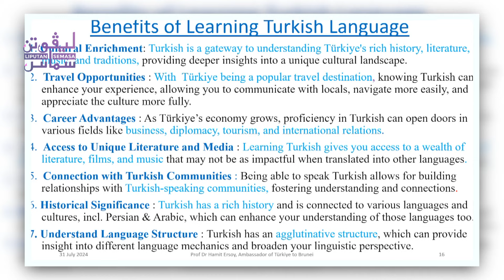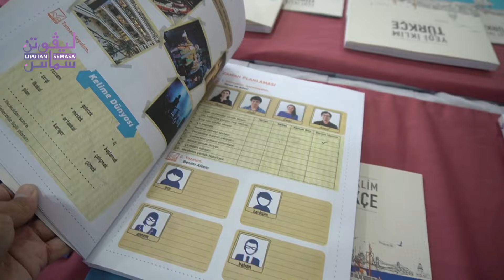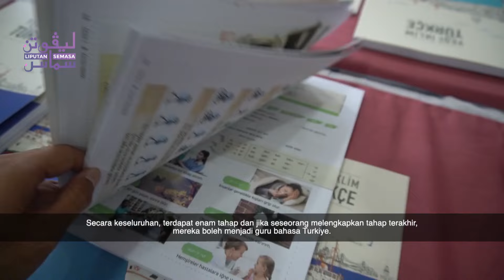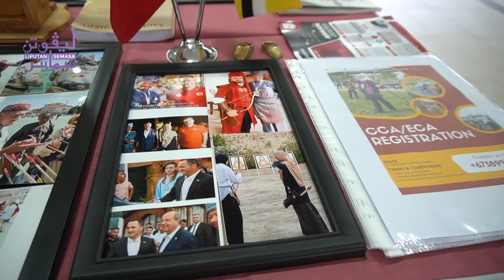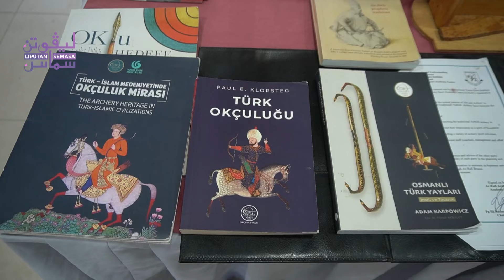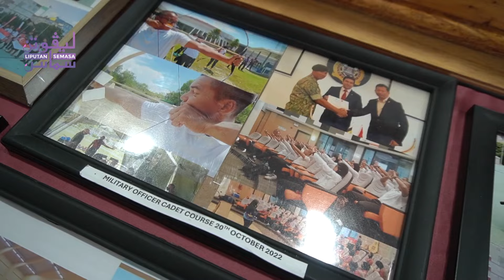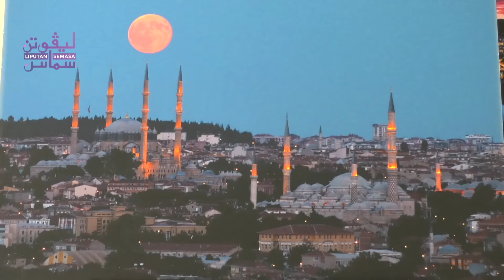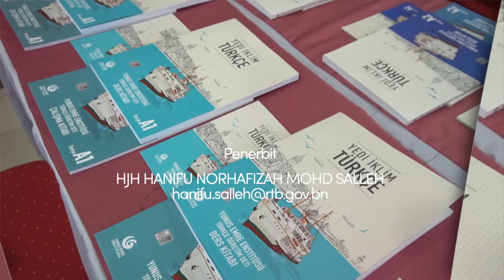Liputan Semasa - 'Menjalin Hubungan Antarabangsa Melalui Pembelajaran Bahasa Turkiye'